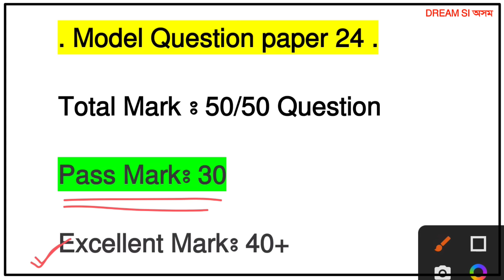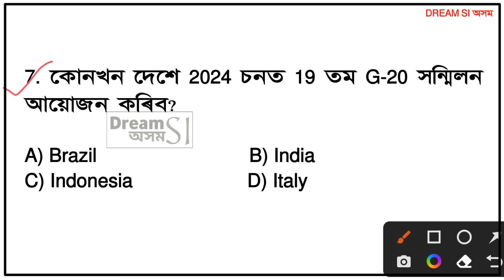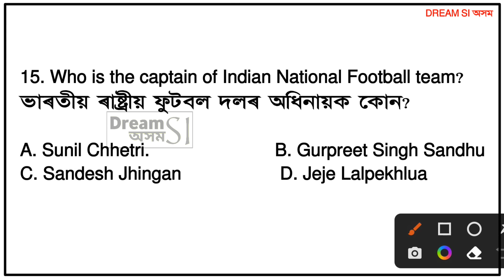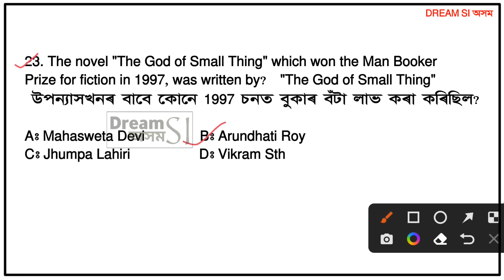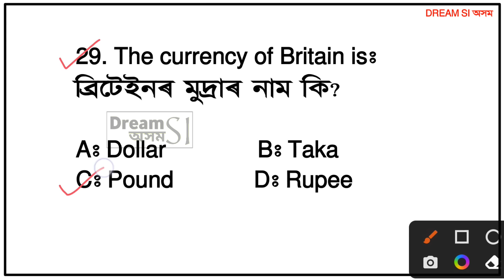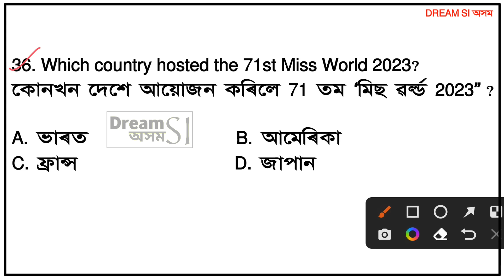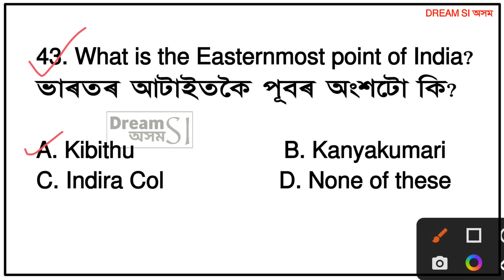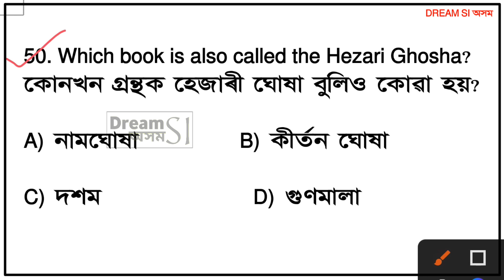ADRE Model Question Paper 2024 || ADRE Grade III and IV || SLRC 2024 Paper Solved || Dream Si অসম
SLRC 2024 Paper Solved
Assam police Model Question Paper 2024
adre 2.0 model Question paper
Paper 24